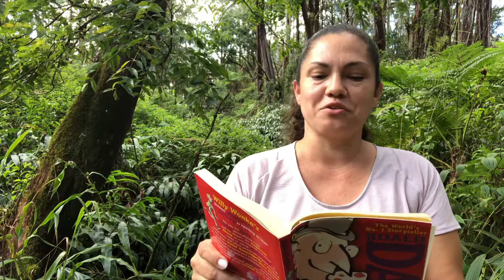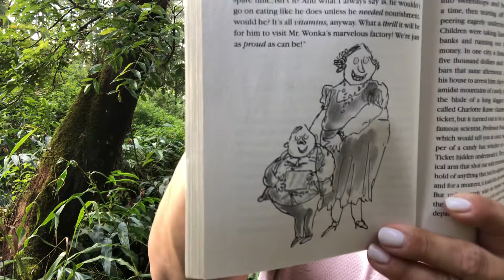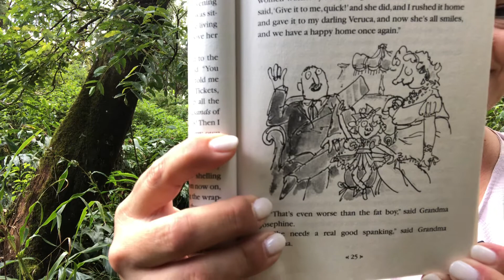3.0 Charlie and the Chocolate Factory by Roald Dahl